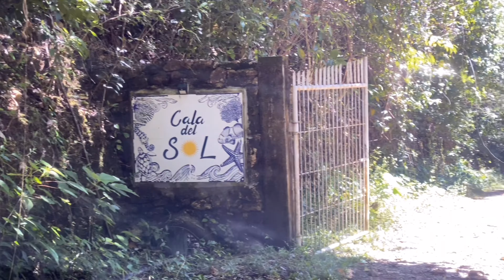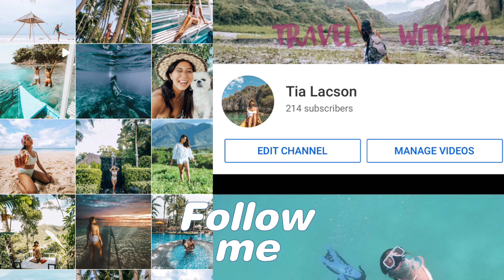Our Secret Spot in SIPALAY!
Have your own privacy when visiting this resort in Sipalay! I keep coming back to be honest because We can do anything we want in here! 😆 Took my Luxesaint team out here for a break and we had so much fun! as in, RIOT!

Watch it to see our exclusive house and beach for the weekend!